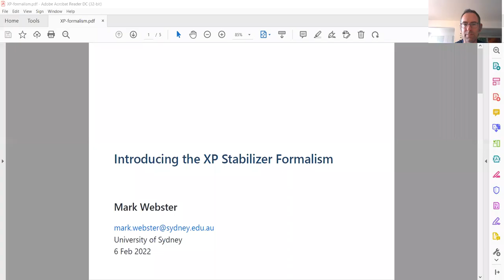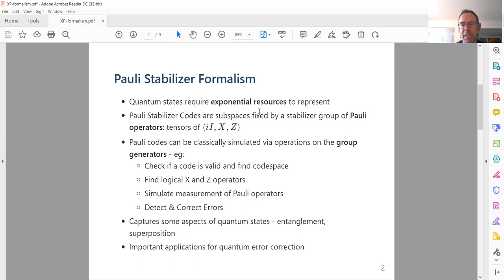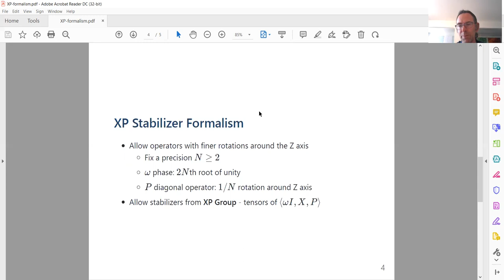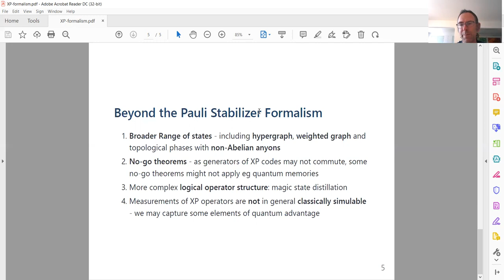Introducing the XP Stabilizer Formalism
The XP Stabilizer is a new way of representing quantum states and is an extension to the Pauli Stabilizer Formalism.
We set out the new formalism and show how it allows us to represent a wider range of states than the Pauli Stabilizer Formalism.